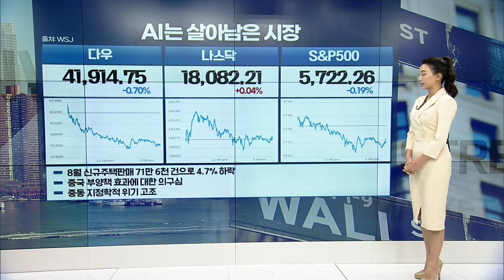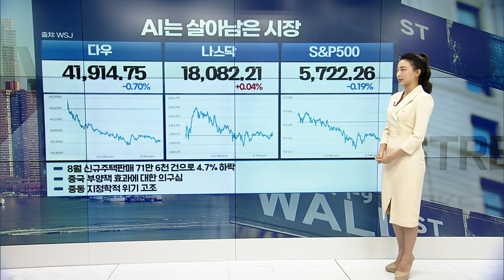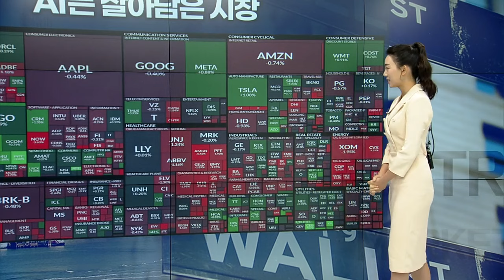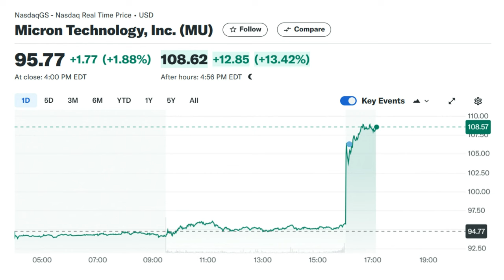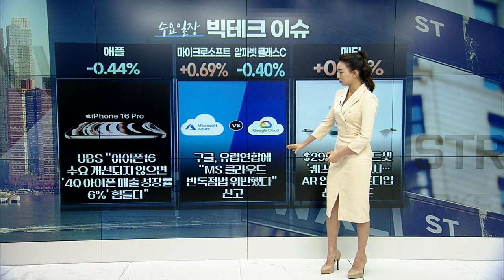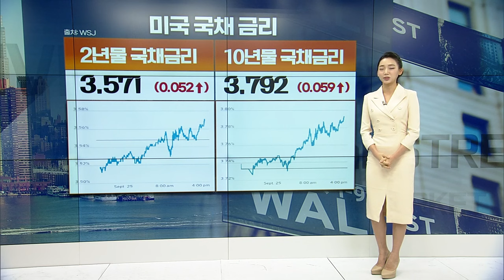🚀[출근길 경제] AI만 살아남은 시장... 엔비디아 주가 120달러 탈환 | Market Signal (20240926)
▶ AI는 살아남은 시장
▶ 암젠: 약물 2가지 임상 결과 공개→”경쟁사 대비 뒤쳐져”... 비만치료제 ‘마리타이드’ 성공 여부 중요
▶ GM·포드: 모건스탠리 “GM은 비중축소, 포드는 동일비중... 미 소비자 신용 악화 및 경쟁 치열”
▶ 트럼프 미디어&테크놀로지: 보호예수 해제에 신저가→바닥 찍고 반등
▶ 중동 지정학적 리스크 / 중국 경기 부양책 효과 의구심
▶ 미 기준금리 인하에 대한 기대감 / 차익실현 물량 출회